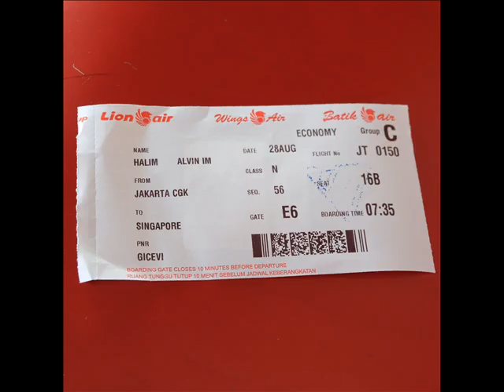Singapore Agustus 2017 - Alvin, Sunjasmono, Satya - VIDEO FOTO